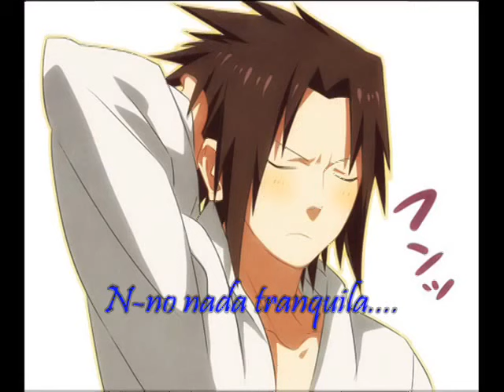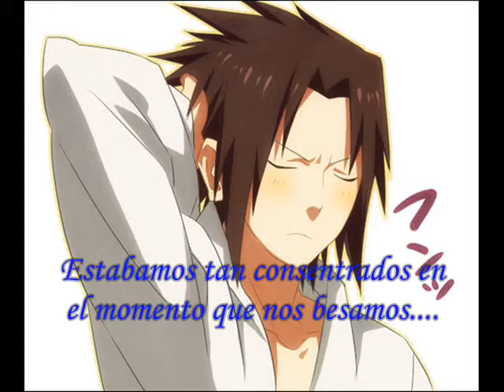sasuhina "No todo es amor" cap 7